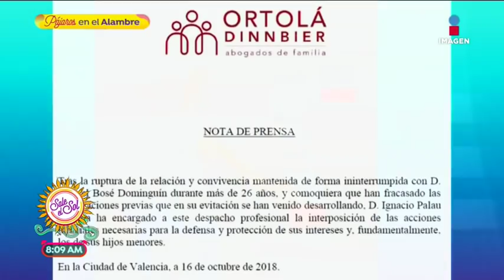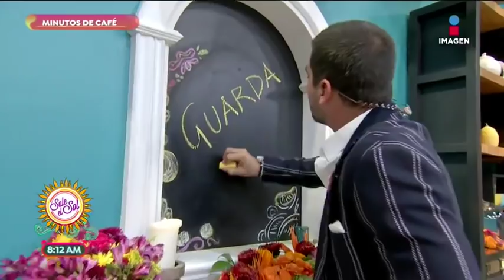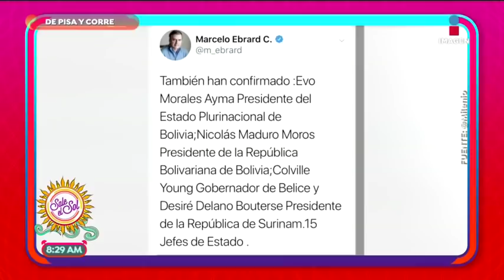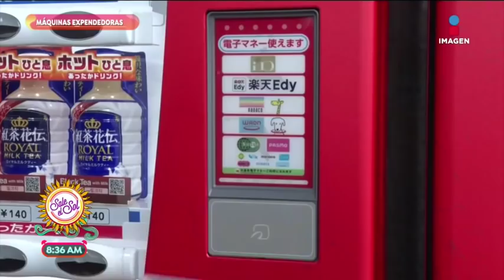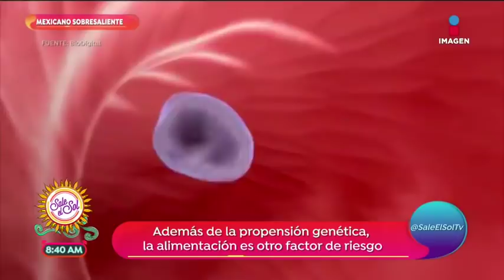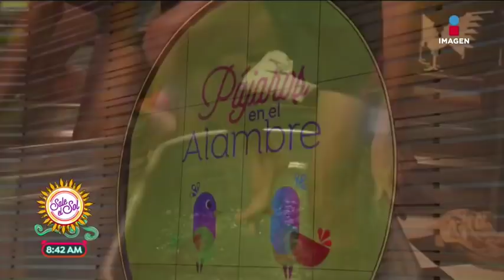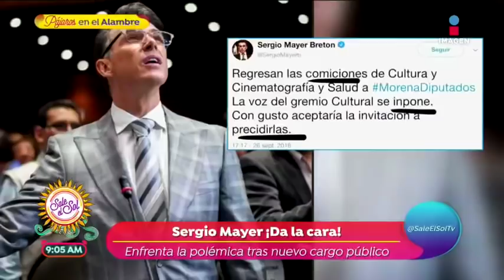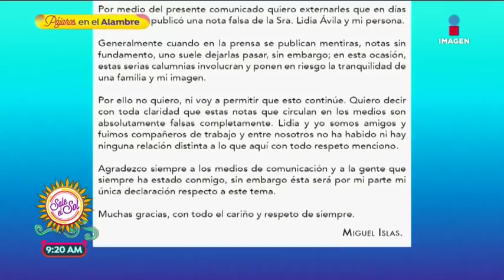Programa completo 29 de octubre 2018 | Sale el Sol